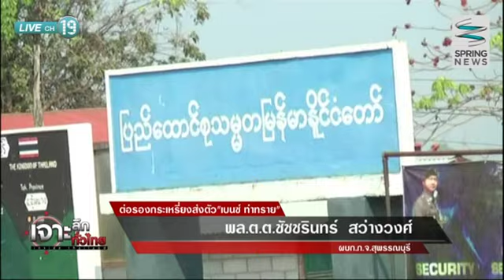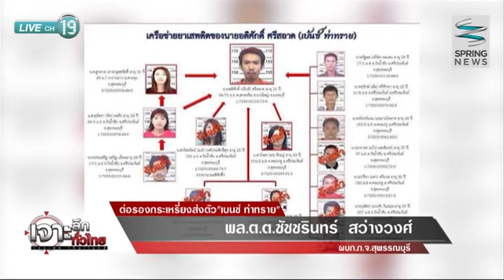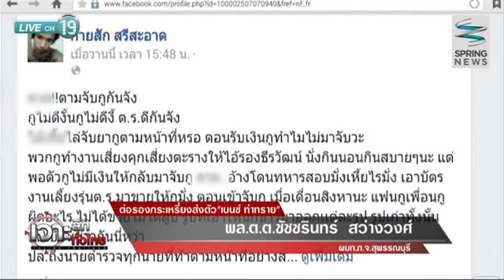เจาะลึกทั่วไทย 18/11/57 : ตร.เจรจาต่อรองกะเหรี่ยงส่งตัว "เบนซ์ ท่าทราย"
ติดตามตอนอื่นๆของรายการ "เจาะลึกทั่วไทย InsideThailand" ได้ที่

วันอังคารที่ 18 พฤศจิกายน 2557 เจาะลึกทั่วไทย Inside Thailand เจาะลึกประเด็น "ตร.เจรจาต่อรองกะเหรี่ยงส่งตัว "เบนซ์ ท่าทราย"" ดำเนินรายการโดย ดนัย เอกมหาสวัสดิ์ อมรรัตน์ มหิทธิรุกข์

ติดตามรายการ "เจาะลึกทั่วไทย InsideThailand" ทุกวันจันทร์ - วันศุกร์ เวลา 9.10 น. - 9.55 น.ทาง "สปริงนิวส์ ดิจิทัลทีวี ช่อง 19" และ "เคเบิลทีวีช่อง 29" ทั่วประเทศ